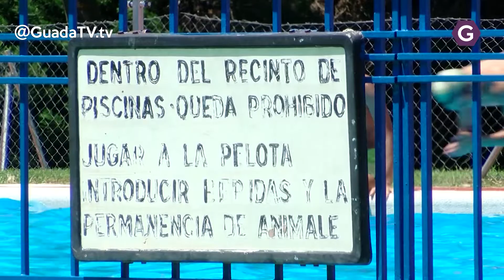Consejos para disfrutar de un verano seguro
La Policía Nacional aconseja a los ciudadanos que durante la época estival adopten unas sencillas de medidas de seguridad que ayudarán a disfrutar de un verano seguro.